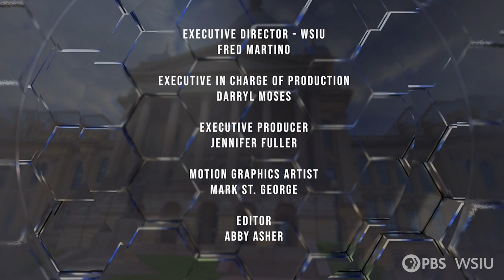CapitolView | March 17, 2023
The state's SAFE-T Act is back in the news as the Illinois Supreme Court heard oral arguments about the Act's cash bail provisions. Illinois lawmakers are racing to pass legislation ahead of their April recess, and a federal bribery trial puts Michael Madigan back in the headlines.

WSIU’s Jennifer Fuller talks with Charlie Wheeler and Jason Piscia about the news this week in Illinois Politics.